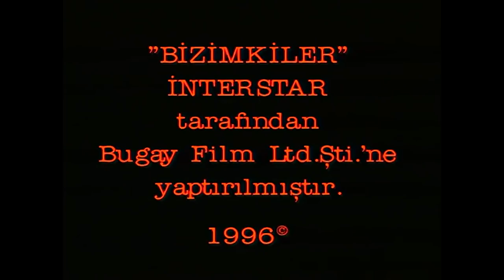Bizimkiler "Bunalımlı Günler" 60. Bölüm